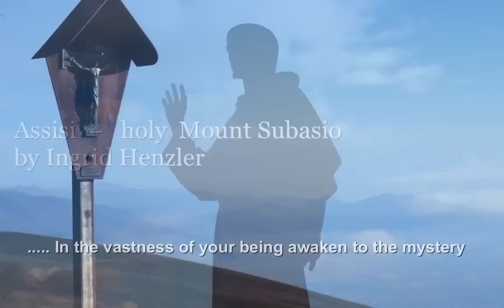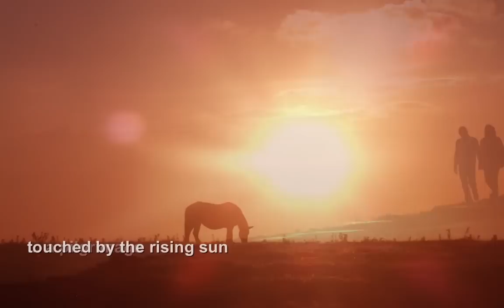Assisi - Holy Mount Subasio by Ingrid Henzler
dedicated to God - His creation - The gift of life

our journey on earth
a pilgrimage
touched by the rising sun
a drop of rainbow colors
soon it is night       (I. Henzler)